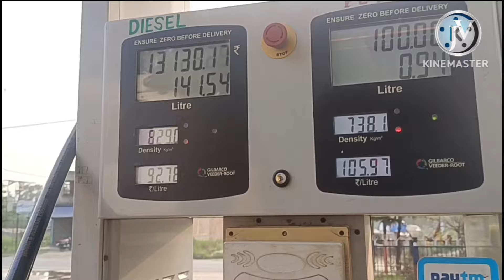Tata Signa सहरसा सोरबाजर से मिर्जाचौकी || आज जाम फस गए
1:- Tata Signa सहरसा सोरबाजर से मिर्जाचौकी || आज जाम फस गए
2:- Jaykishan vlogs
3:- jaykishan vlogs new video
4:- all day with Indian truck Driver
5:- journey with indian truck Driver
6:- lifestyle vlog, food vlog
7:- travelling vlog
7:- Indian truck Driver daily vlog
8:- truck Driver vlog
9:- R Rajesh vlogs fan
10:- jaykishan vlogs new video
11:- journey with indian truck Driver
12:- lifestyle vlog
13:- Tata Signa bs
14:- Tata Signa bs6
15:- Travelling vlog
16:- Indian truck Driver daily vlog
17:- Truck Driver vlog
18:- Truck Lover

Form :-
Jaykishan Sharma